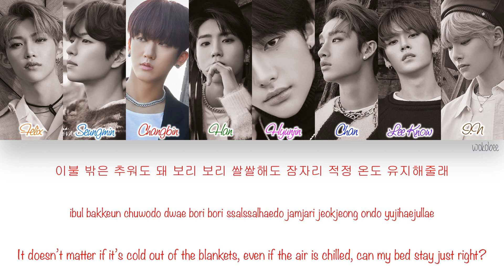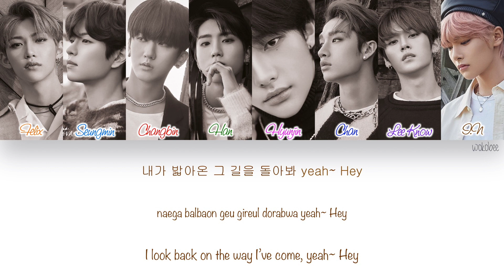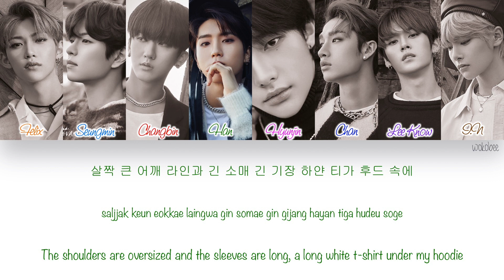[HAN|ROM|ENG] Stray Kids (스트레이 키즈) - Mixtape#5 (Color Coded Lyrics)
Stray Kids (스트레이 키즈) - Mixtape#5 with Hangul, Romanization and English subs.

[SONG INFO]

Title: Mixtape#5
Artist: Stray Kids (스트레이 키즈)
Album: Clé : LEVANTER
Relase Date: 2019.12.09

Lyrics: 방찬 (3RACHA), 리노, 창빈(3RACHA), 현진, 한 (3RACHA), 필릭스, 승민, 아이엔
Composer: 방찬 (3RACHA), 리노, 창빈(3RACHA), 현진, 한 (3RACHA), 필릭스, 승민, 아이엔
Arrangement: Edmmer, ALOM

[COLOR CODE]

Orange - Felix
Light Blue - Seungmin
Red - Changbin
Green - Han
Pink - Hyunjin
Blue - Chan
Purple - Lee Know
Brown - I.N

[TRACKLIST]

[CREDITS]

English Translation: jellyskz (Twitter)
Color Coding: nine or none (Youtube)